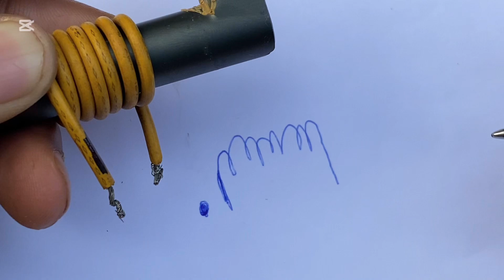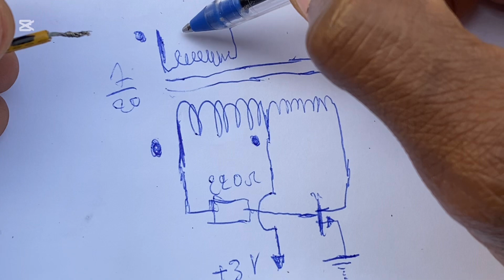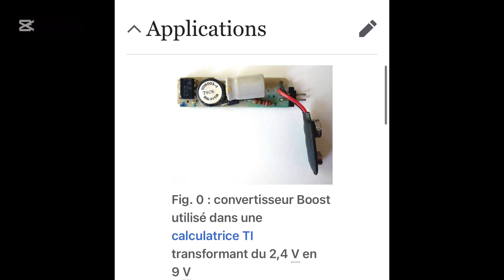Les inductances expliquées! ( électronique et électrotechnique )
Les inductances expliquées

Dans cette vidéo j’aborde les inductances.
Composant incontournable en électronique et électrotechnique.